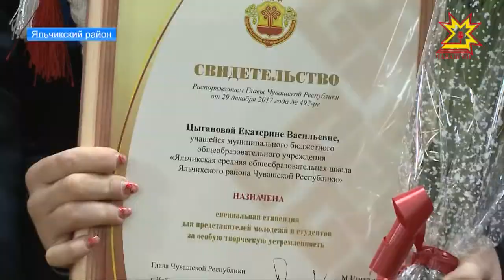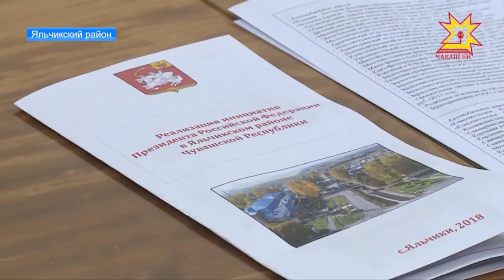Растут доходы, сокращаются долги, снижается уровень безработицы.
Подробную дорожную карту Главе республики представили власти Яльчикского района. У муниципалитета немало сильных сторон, но есть и нерешенные вопросы. Тему продолжит Дмитрий Ковалёв.